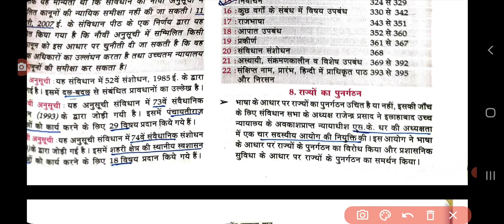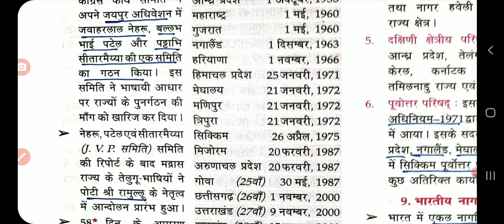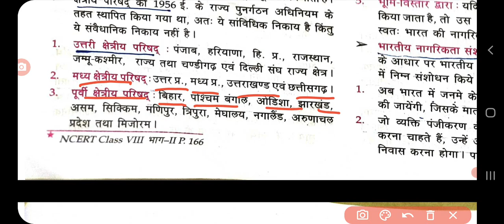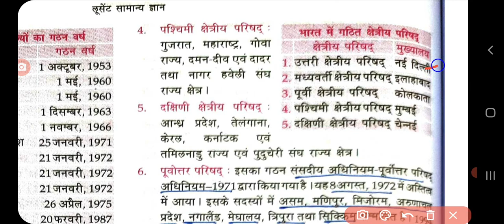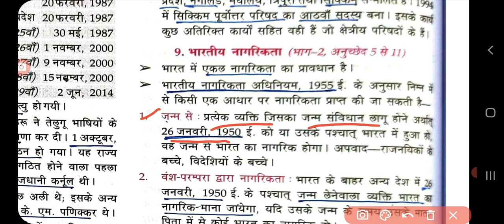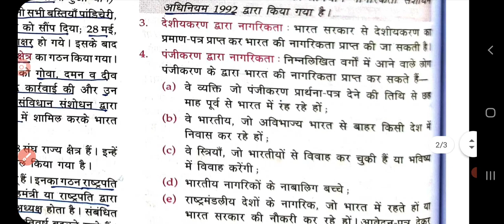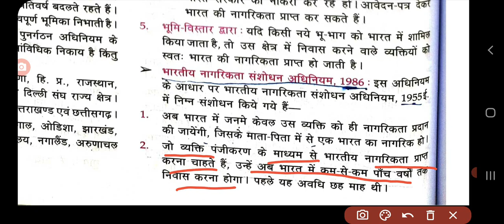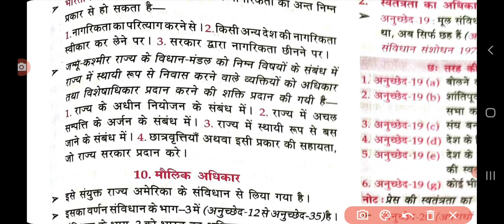lucent polityलुसेंट भारतीय राज्यवस्था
I well prepare Bpsc/uppsc/jpsc/bihar si/ssc/RlY/ibps/other exam GS&Current Affair
यह चैनल उन छात्र/छात्राओ के लिये है जो किसी कारणवश किसी भी संस्था से नही जुड़ पाए कीन्तु वो जीवन में एक सफल अभ्यर्थी बनाना चाहते है
This channel is created by those student who can't join any institute for any reason but they are achieving gol in her life
Follow me on other socialmedia :-